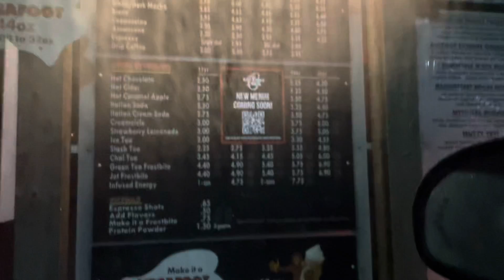Defrosting my car before work. So icy cold 🥶